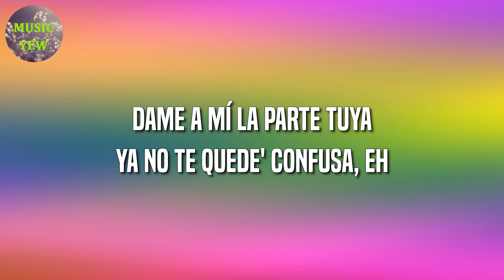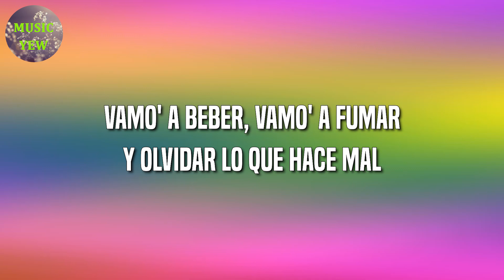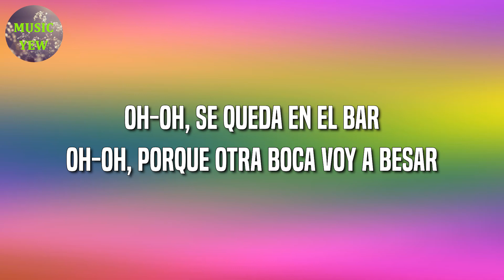🎵 Reggaeton || TINI, L Gante - Bar (Letra\Lyrics)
🎤 TINI, L Gante - Bar Letra:

Porque nuestro amor
Lo dejaste tirado en un bar
Entonces pásame otra botella
Que no quiero volverlo a encontrar
Porque nuestro amor
Esta noche se muere en el bar (L-Gante, ¿qué lo que?)
Entonces pásame esa botella
Porque otra boca voy a besar, dale
Hoy tú te vienes conmigo
Y quizás mañana cuando te vayas
Por la mañana, no digas nada
O quizás lo note en tu mirada
Tú ya no busques más excusas
Si ese bobo a ti te usa
Dame a mí la parte tuya
Ya no te quedes confusa
Ahora hay otro en tu vida
Que curó tus heridas
Vamos a beber, vamos a fumar
Y olvidar lo que hace mal
Porque nuestro amor
Porque nuestro amor
Esta noche se muere en el bar
Porque otra boca voy a besar
Yo estoy mejor aquí con la mía
Vamos de noche y volvemos de día
Hasta que salga el sol, ¿quién lo diría?
¿Viste? Te fuiste y sale todavía
Qué ironía que disfrutaría
Tener a quien quiera en mi cama vacía
No creas que no vi tu llamada perdida
Pero estoy muy busy viviendo mi vida, sorry
Porque nuestro amor
Porque nuestro amor
Cumbia 420 pa los negros (oh oh)
Se muere en el bar
Oh oh
Lo dejó en el bar
Oh oh (L-Gante, ¿qué lo que?)
Se queda en el bar
(Oh oh) Porque otra boca voy a besar
(TINI) oh oh
Oh oh
Lo dejo en el bar
Oh oh